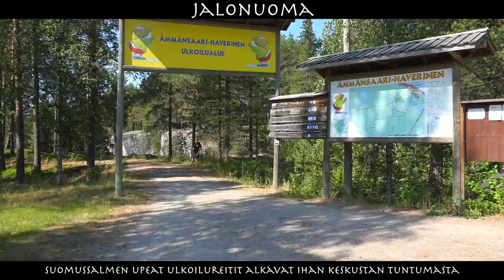Tekemistä ja nautintoja Suomussalmen keskustassa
Suomussalmen taajamassa kaikki on lähellä. Viitostien vieressä Jalonniemestä lähtee kesäisin risteilyt Kiantajärvelle ja Ilmari Kiannon Turjanlinnaan. Jätkänpuistossa on myös yhdeksän korinen frisbeerata sekä hiekkaranta uimiseen. Jätkänpuistosta on mukava patikoida Jalonuoman rantaa pyörätietä pitkin kohden keskustaa, jossa löytyy virkistystä niin sielulle kuin keholle. Teatteri Retikkassa esitetään syksystä kevääseen näytelmiä. Samassa tilassa toimii myös Kino Retikka. Saman katon alta löytyvät myös Kiannon Kuohut Virkistyskylpylä ja Kylpylähotelli Kiannon Kuohut. Suomussalmen keskustassa on tarjolla myös kodinomaista majoitusta Matkustajakoti Kuusamossa. Maukkaat lounaat ja kahvit voi nauttia Kultaisessa Kukossa. Suurempia ryhmiä palvelee tilausravintola Vanha Kurimo. Vierailla kannattaa myös Suomussalmen vanhassa kirjonkylässä, jossa löytyy retrobaari, aito 60-luvun hengessä säilynyt Wanhan Kalevan Baari.